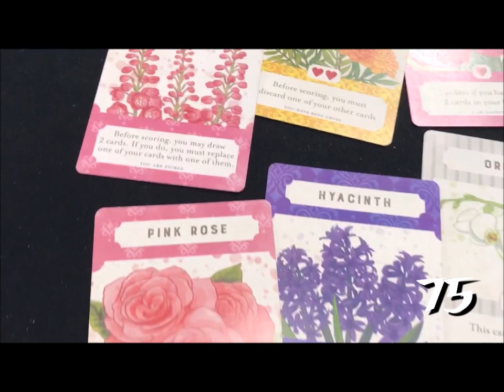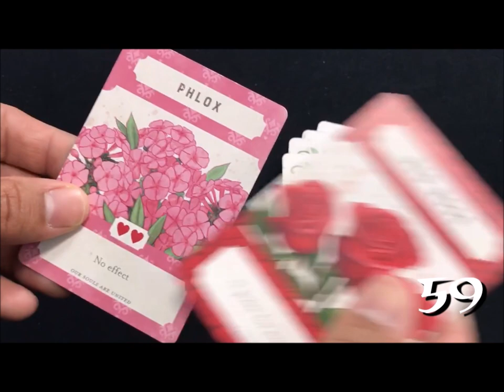90 Second Nerd Board Game Preview: Tussie Mussie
Join Bekah as she shares a preview of Tussie Mussie, a Button Shy game about Victorian flower-gifting designed by Elizabeth Hargrave with art by Beth Sobel, both of Wingspan fame! We're not really sure what Dallas is doing. The Kickstarter is live